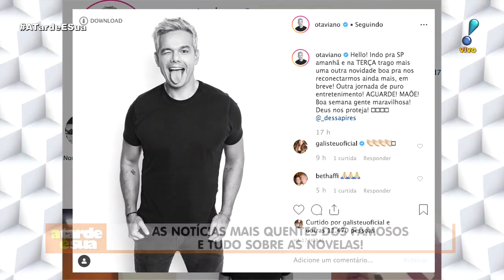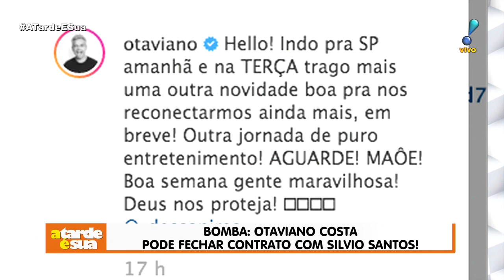A Tarde é Sua (23/09/19) | Completo